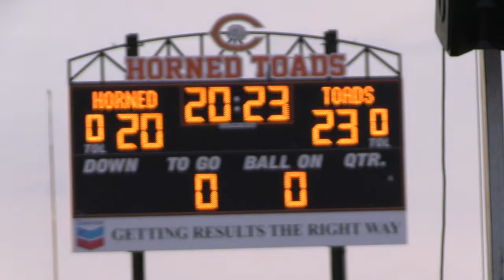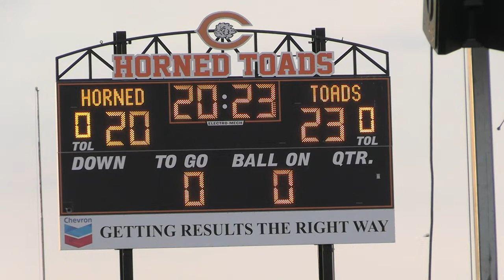Coalinga High School Graduation Class of 2023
Join the class of 2023 for their graduation ceremony on Thursday, June 8 at 8pm.  Our LIVE broadcast will begin at 7:30 pm.